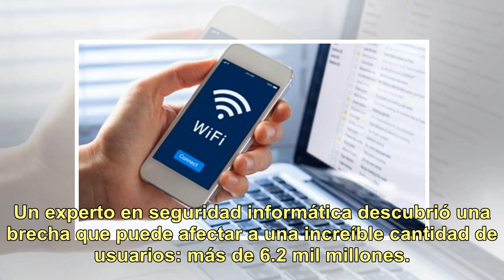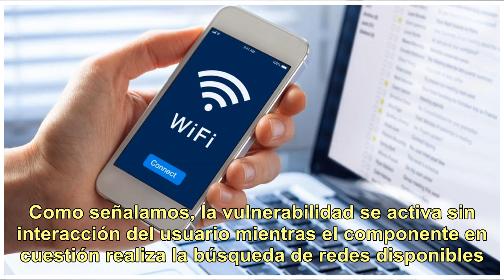Descubren un silencioso ataque informático que aprovecha vulnerabilidades del Wi-Fi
Un experto en seguridad informática descubrió una brecha que puede afectar a una increíble cantidad de usuarios: más de 6.2 mil millones. Este gran alcance responde a que la vulnerabilidad se encontró en los chips Wi-Fi que tienen la mayoría de nuestros dispositivos. El investigador realizó pruebas ...